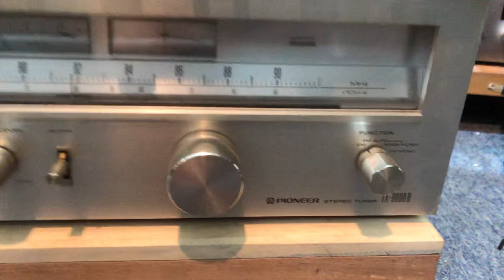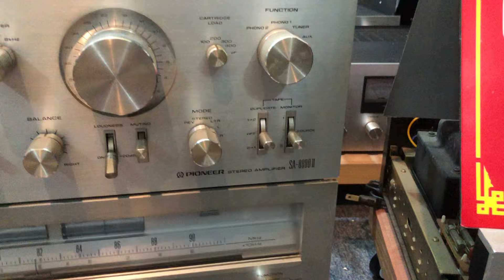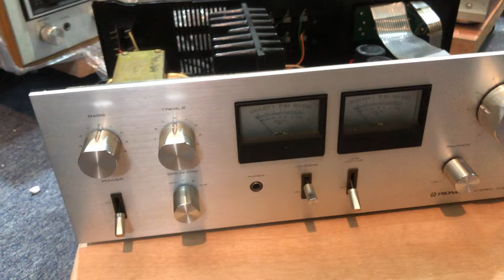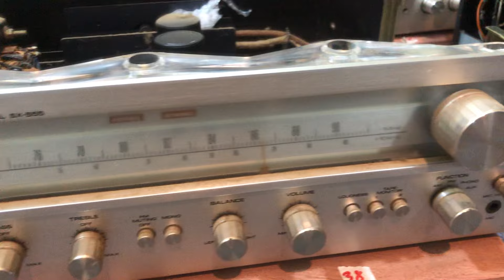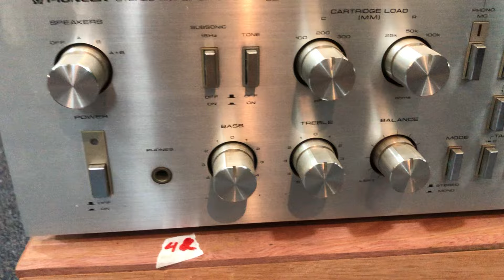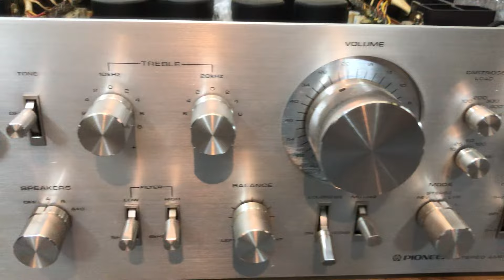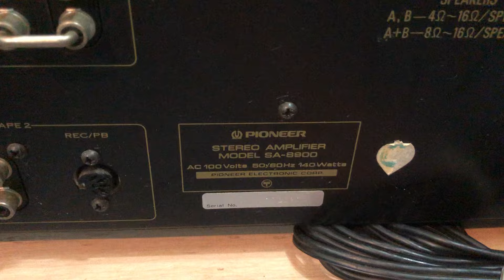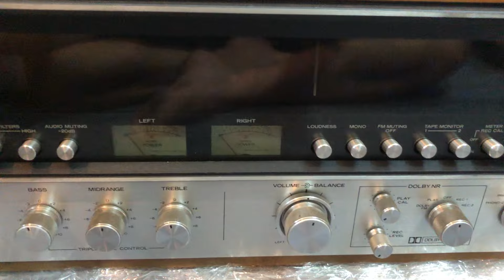Báo giá 10 sản phẩm âm ly nhât bãi giá rẻ bất ngờ | Pioneer -SA7800ll-SA8800X-SA8900ll| SA8800ll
Thanh Tung Audio chuyên cung cấp và buôn bán âm thanh nhật bãi tuyển chọn, với kinh nghiệm tuyển chọn loa trên 5 năm. Đến với thanh tung Audio bạn thoải mái lựa chọn các loại loa nghe nhạc, loa hát karaoke, âm ly nghe nhạc chất lượng, uy tín từ Nhật Bản, Châu Âu tới tay người dùng.

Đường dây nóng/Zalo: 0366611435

© Bản quyền thuộc về Thanh Tung Audio Copyright by Thanh Tung Audio